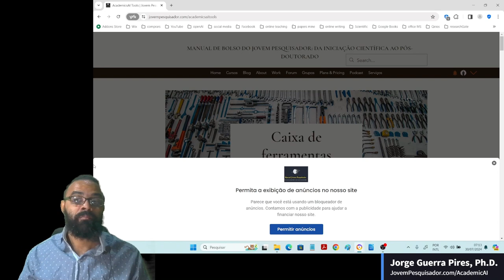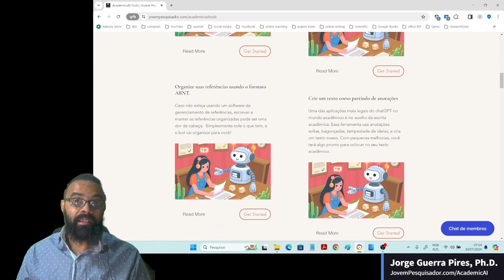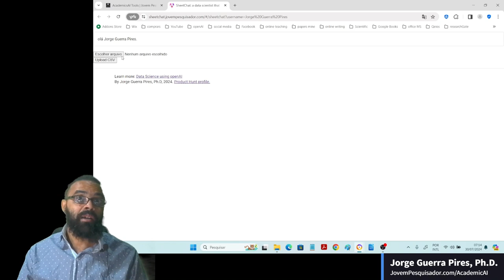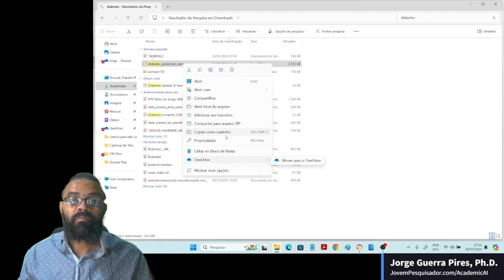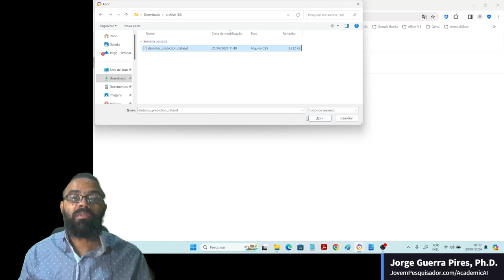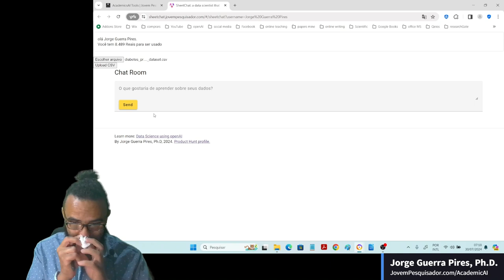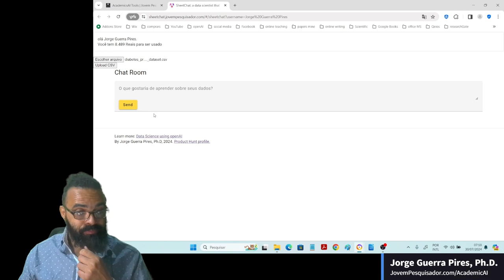AcademicAI: fazendo o upload do arquivo no SheetChat